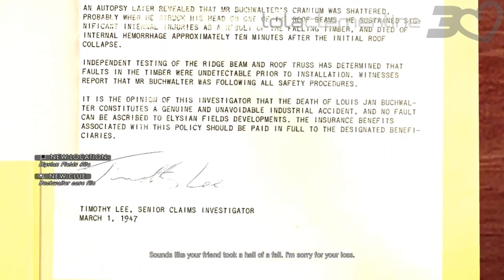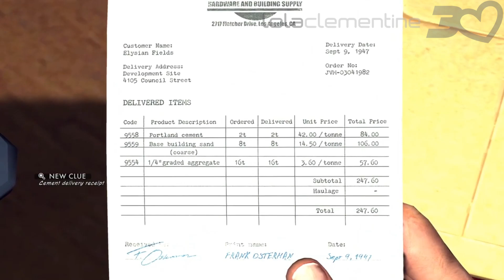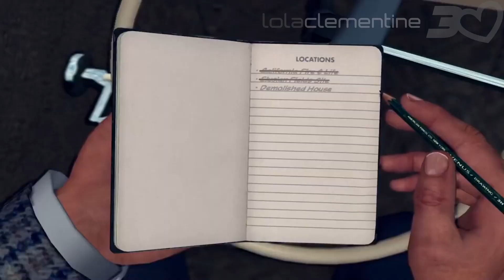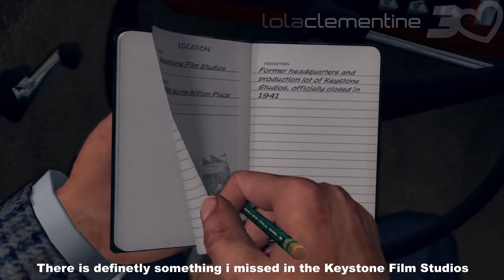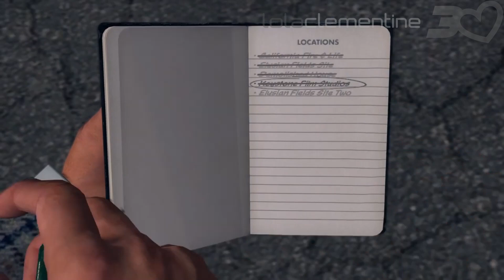LA Noire - Case #23 - House of Sticks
Video recorded on: Sony PlayStation 4 (Also available on Microsoft Xbox 360, Sony PlayStation 3, Microsoft Xbox One, Nintendo Switch & PC)